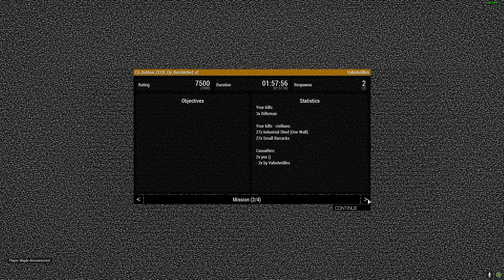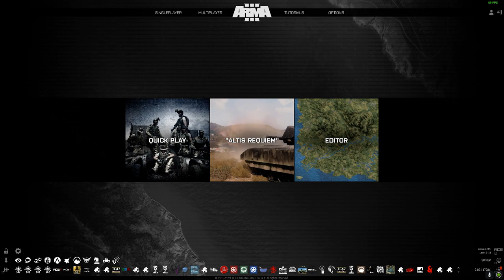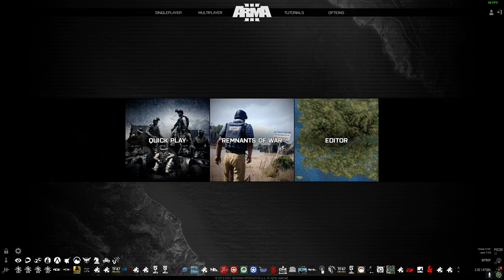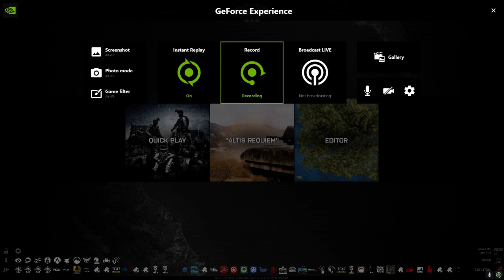ARMA 3 | Combined Arms | Operation Bumblebird | WASP 1 CAS Copilot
ARMA 3  Combined Arms Saturday Mission

Kennedy and Valin Provide CAS, Become a Lawn Dart, and Vaporize an Enemy Commander

0:00 Liftoff, Orientation
4:50 Motorpool Spotted
8:44 MBT Rolls on Alpha
12:00 MBT Destroyed
12:59 BMP 1 Spotted, Engages WASP 1 with AGTM, Destroyed by LAT
14:58 Pilot Talk on to Rocket run on Motorpool
16:18 Motorpool Rocket run and RTB
21:16 Sortie 2
24:02 Shack BMP 2, overwatch AO 1
36:57 Scouting AO2
41:53 Pilot talk on to initial suppression plan
42:43 Covering WASP 4 Insert, Initial Suppression run foiled by Shilka
45:46 HORNET 1/CAS Jet Goes down
47:00 Enemy reinforcements begin rolling towards friendlies, Air units engage.
53:55 BTR Rocket run, BMP 3 Spotted
54:43 Talking pilot onto BMP 3
56:57 RTB 2
1:02:34 Sortie 3
1:03:50 BMP 3 Re-Aquired
1:04:36 Final run to Lawn Dart
1:05:04 Respawn Lobby
1:08:43 Bravo Experiences extreme zeal
1:11:07 Biplanes?
1:16:45 Pilot Exfils aboard WASP 4
1:23:37 Sortie 4, In air brief, Scouting final AO, talking angles with pilot
1:29:57 Technical Spotted, relay to FAC
1:30:58 A Series of unfortunate events
1:31:10 Technical with Enemy Combatant Commander begins escape run, Engages WASP 3 at LZ Hackberry
1:31:26 Loss of WASP 3 with Bravo inside
1:33:06 Engaging Technical And Enemy commander
1:34:16 Combatant Commander Killed
1:34:27 Loss of WASP 2 with Remaining Alpha aboard
1:37:00 Moving on to keeping Bravo alive with multiple suppression runs
1:41:35 Last run and RTB